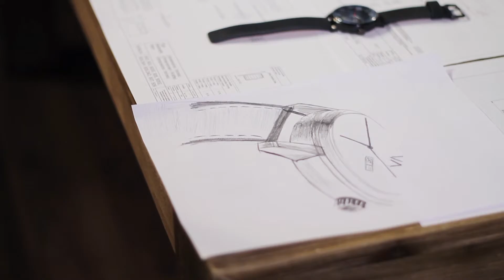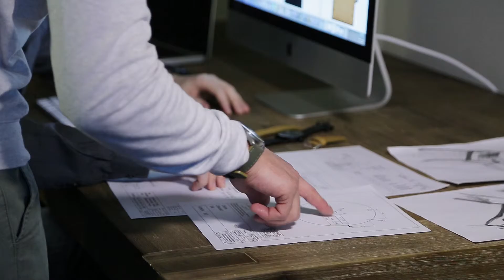Corporate video production Toronto :: Kickstarter video